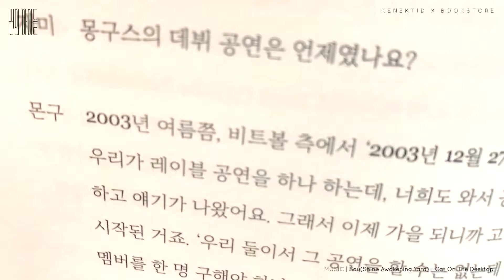[Kenektid X Bookstore] This Week's Book | 씬의 아이들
20200210 knktd bkstr 씬의 아이들초안